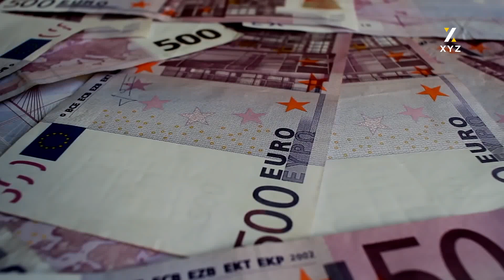ئەو شتانەی بە پارە ناکڕدرێن